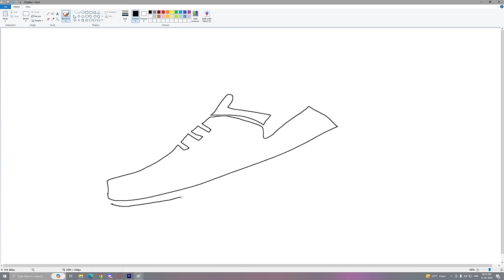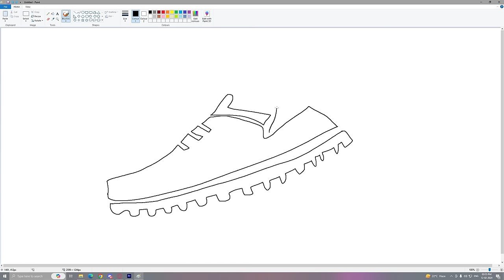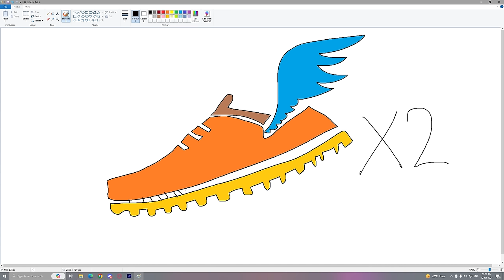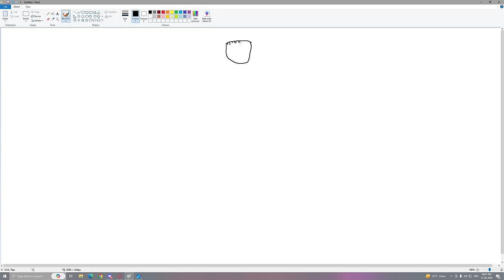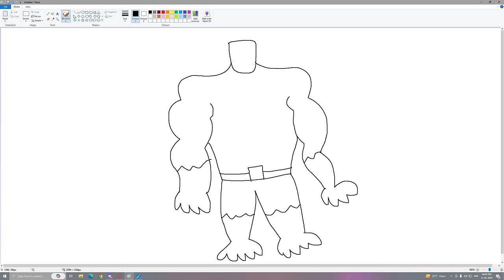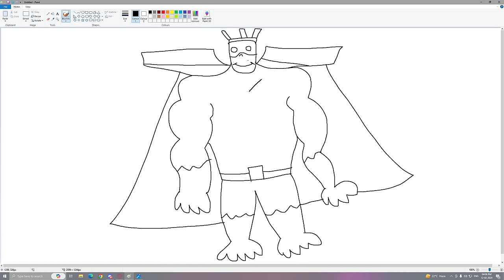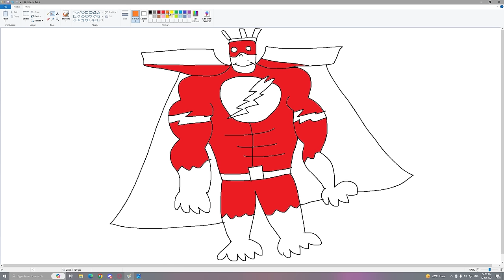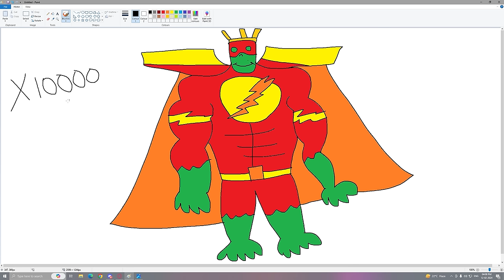Franklin Uses Magical Painting To Make SCARY FLASH In Gta V ! GTA 5 new